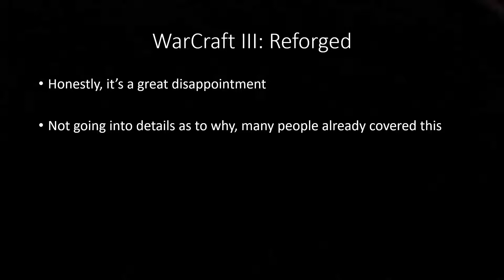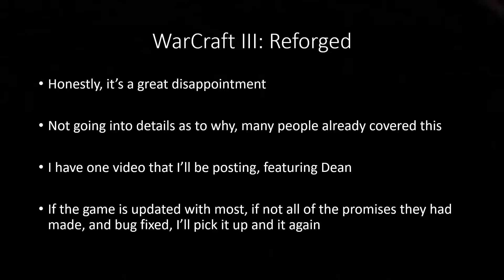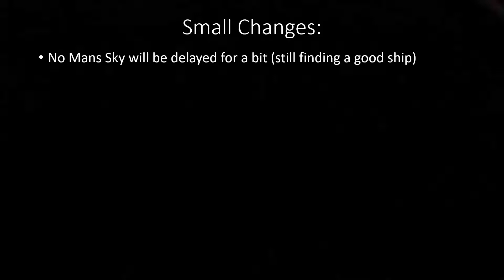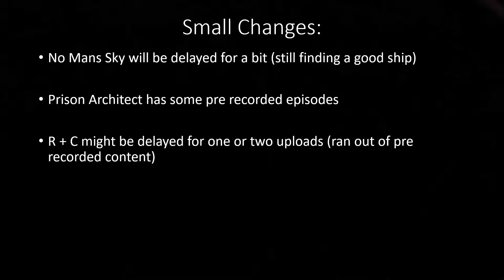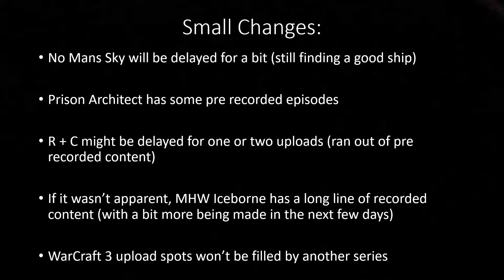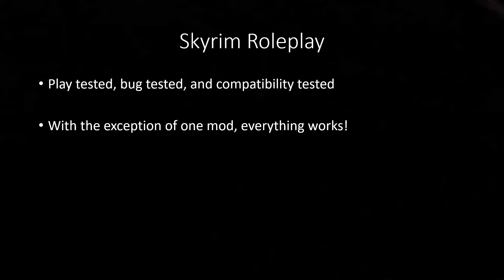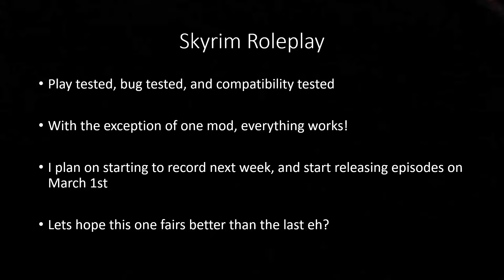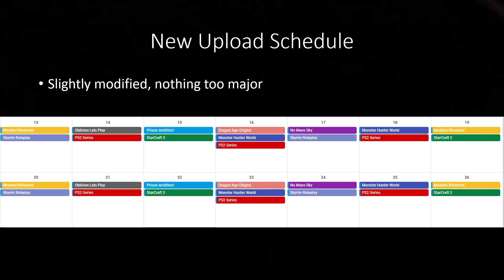Mini Channel Update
Just a small update to the channel containing a few small changes, one major downside and one major good thing. Check out the video for the details, and I'll go into further details for some of the games mentioned in their own videos